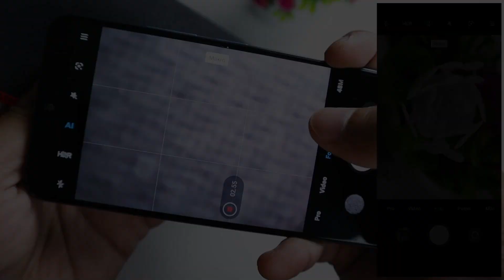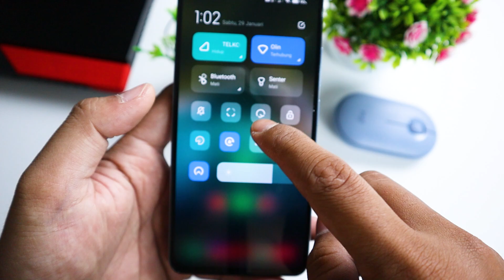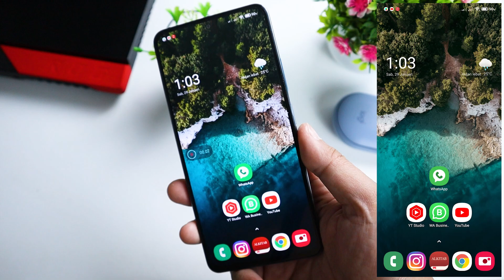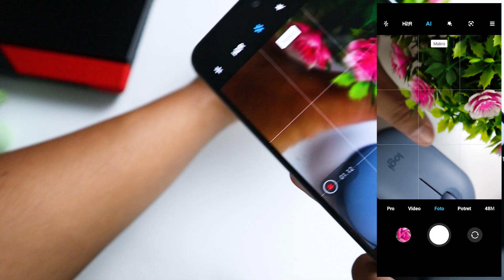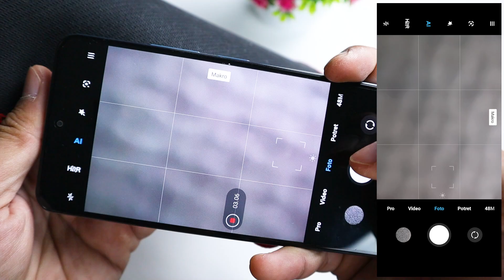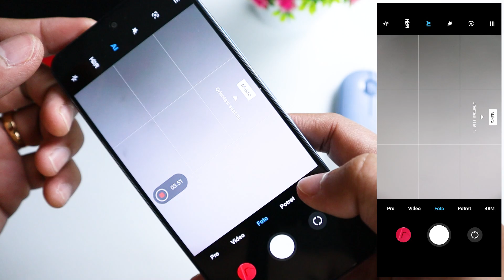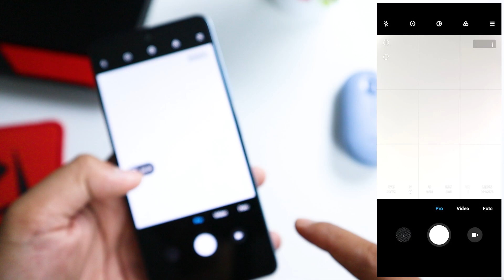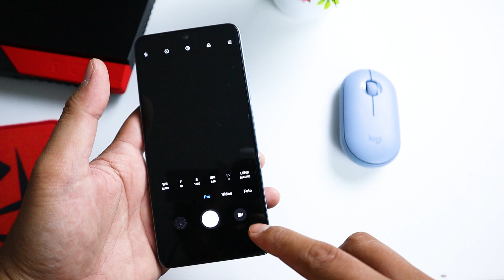SEBERAPA DETAIL LENSA MAKRO DI POCO F3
SEBAGUS APA LENSA MAKRO DI POCO F3